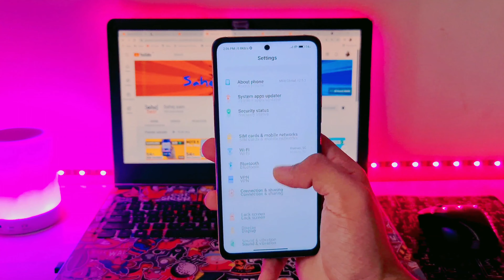Poco M2 Pro Android 11 Update Release | Bugs & Features | Poco M2 New Update Miui 12.0.1.0 Update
poco m2 pro android 11 update kaise kare
poco m2 pro android 11 update features
poco m2 pro android 11 update kab aayega
poco m2 pro android 11 update download